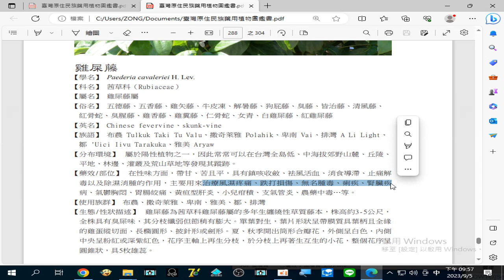錄製 2023 09 05#雞屎藤 _治療#風濕疼痛#跌打損傷#無名腫毒#痢疾#腎臟疾病#氣鬱胸悶#胃腸絞痛#黃疸型肝炎#小兒疳積#支氣管炎#農藥中毒 …等21 56 43 36